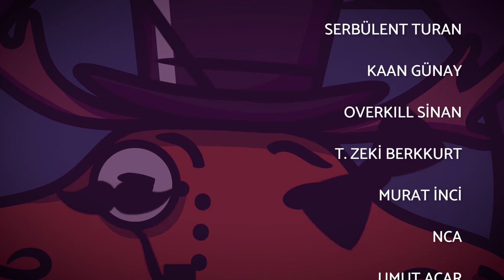İttire İttire | 75. Darü'l-Hengâme